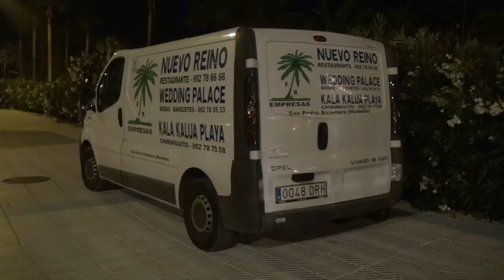V Moraga PopularSan Pedro Alcántara